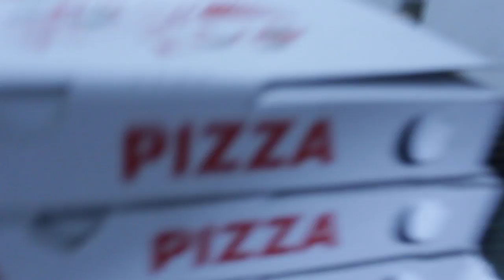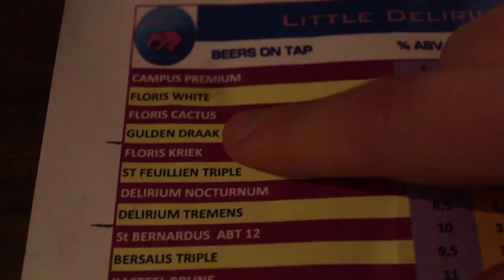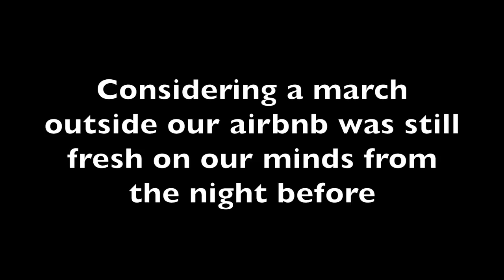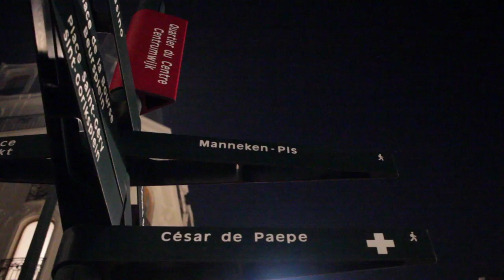LOVE IN BRUSSELS 💘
A romantic weekend away. Waffles, Dancing & very Strong Beer!

SIDE PROJECTS!

ROMANTIC LOVERS GETAWAY.. IN BRUSSELS 💘 ­­­ ­-­-­---

Jayme Antonio Sejean 2017